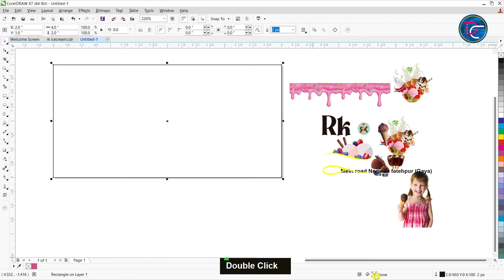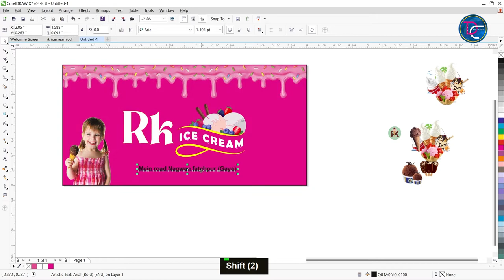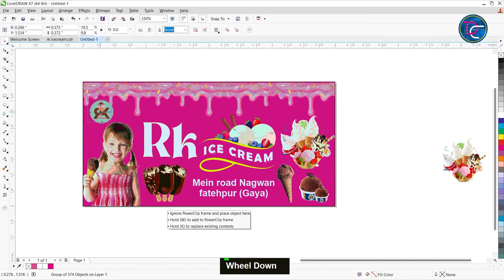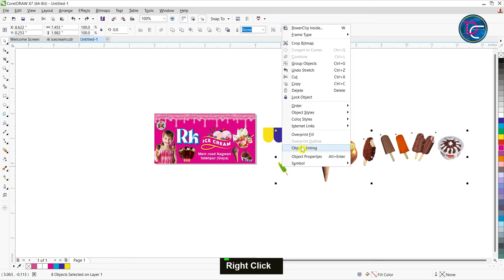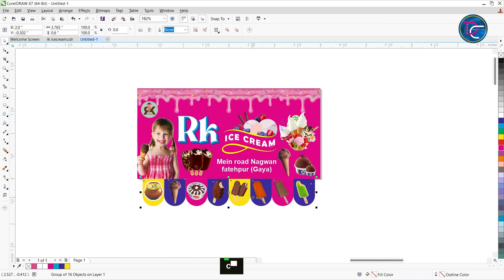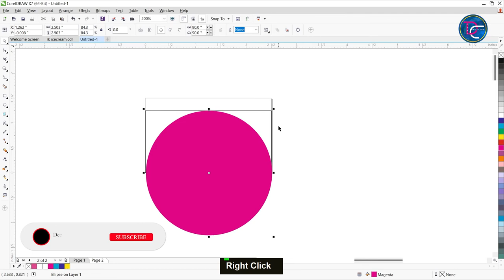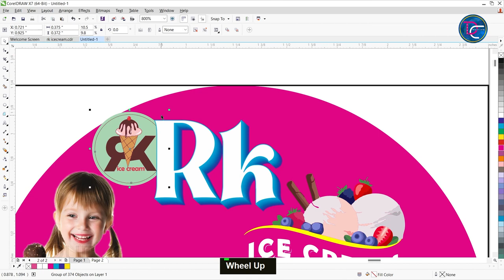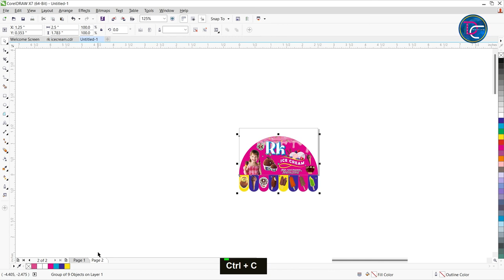ICE CREAM SHOP BANNER DESIGN IN CORELDRAW | Flex design |आइसक्रीम बैनर कैसे बनाये | by Deepcreative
Free Me  ICECREAM ka FLEX Banner design download karne ke liye hamare telegram channel ko join kare

Hi, Everyone
Welcome to DEEP CREATIVE
In this video, we will look at How To  Make ICECREAM FLEX BANNER design in corel draw x7

I also design Social Media Banners,  Logos and other any types of Graphics Design Work on ORDER BASIS.

Keyword Tag:-

Icecream status
Icecream
Icecream  Banner Editing
how to make banner of Icecream in coreldraw x7
Icecream banner material
Icecream design download
New Style Banner Editing
Icecream poster Editing
Icecream  in coreldraw
graphic designing

Song               Blurry Vision
Artist               corbyn kites
Album              Dance & Electronics